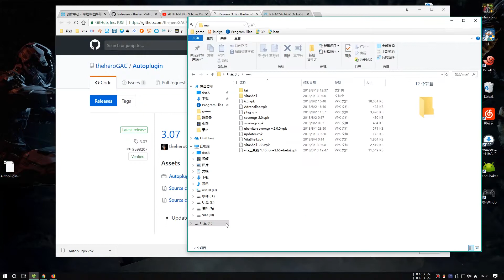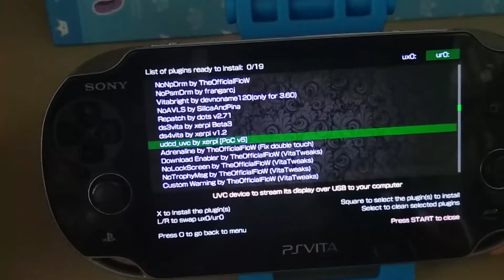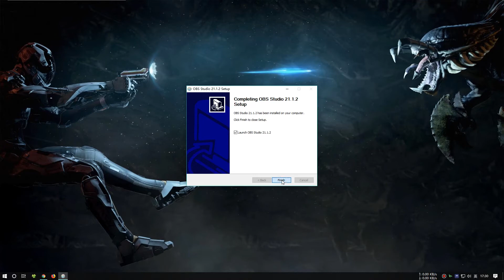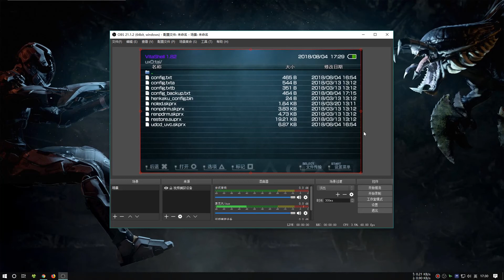psv串流到电脑屏幕